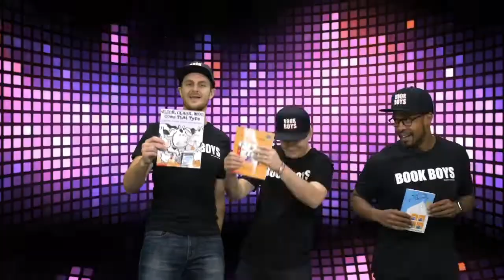Book Boys Present: Elly: My True Story of the Holocaust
After reading Elly: My True Story of the Holocaust, the Book Boys have the opportunity to interview Elly Berkovits Gross—a survivor of the Holocaust and the author of the Book of the Week.

PHOTO CREDITS: 0:56 © Ira Nowinski/Corbis/VCG/Getty Images, 1:01 © Schöning/ullstein bild/Getty Images 1:08
© Photo 12/Universal Images Group /Getty Images